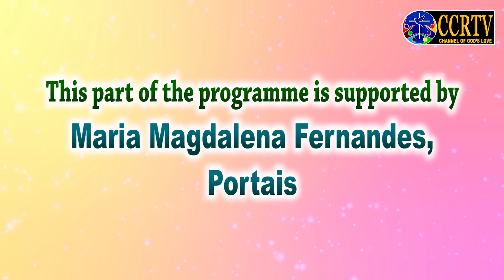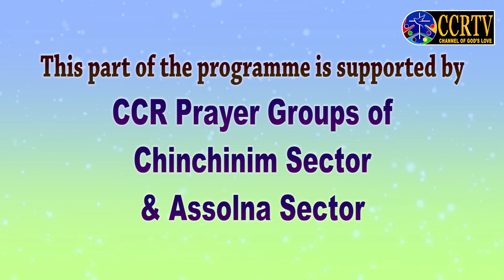3rd Anniversary Virtual Concert 3